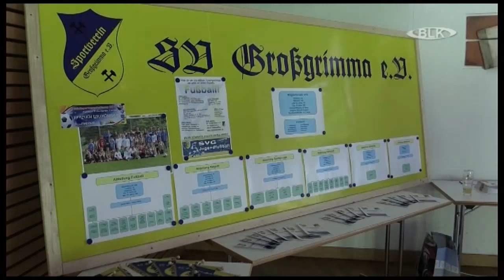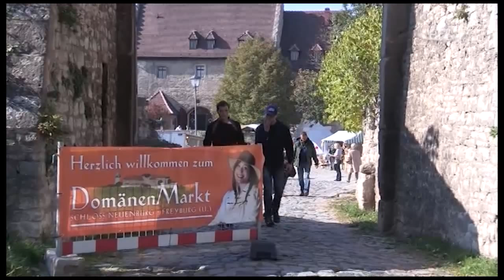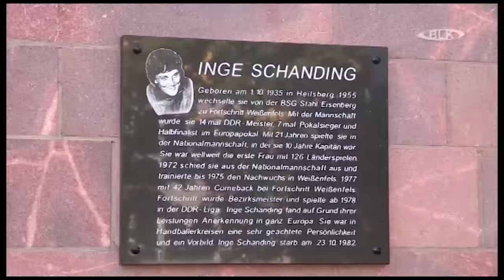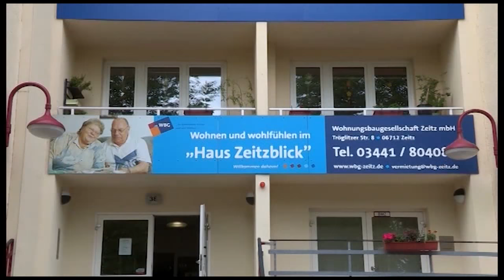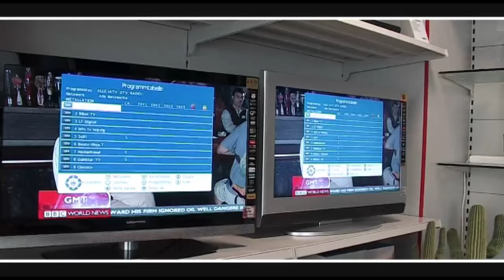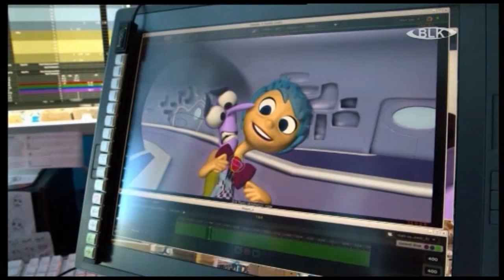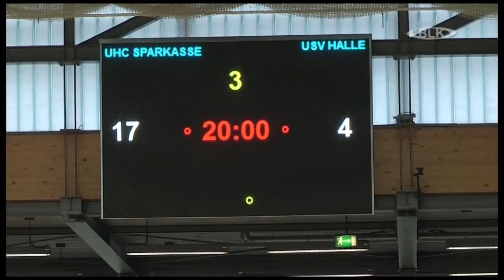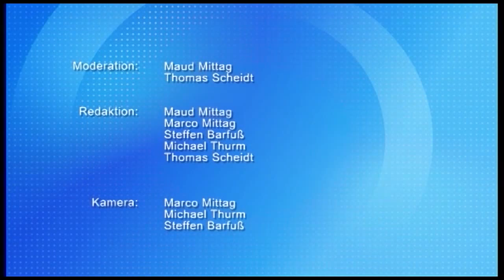Sendung vom Dienstag, 06.10.2015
In dieser Sendung: Stadt und Vereinsfest in Hohenmölsen / Domänenmarkt in Freyburg / Pink Shoe Day in Leipzig / Lesung in Zeitz mit Marianne Sägebrecht / Sporthalle in Weißenfels West erhält neuen Namen / Veranstaltungstipps / Kino-Tipp / UHC Sparkasse vs. USV Halle / Wettervorschau